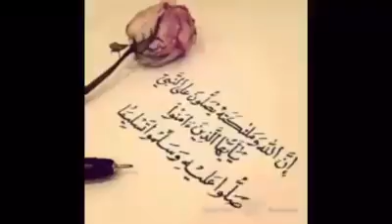اللهُــــــــمّے💖 صَــــــلٌ علَےَ سيدنا💖 مُحمَّــــــــدْ